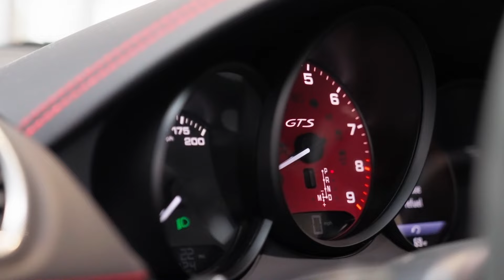2024 Porsche 718 Cayman GTS 4.0 Virtual Tour | Porsche West Broward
Take a virtual tour through the beautiful 2024 Porsche 718 Cayman GTS 4.0. Our experienced team at Porsche West Broward is here to assist you in finding your perfect Porsche Cayman GTS 4.0.